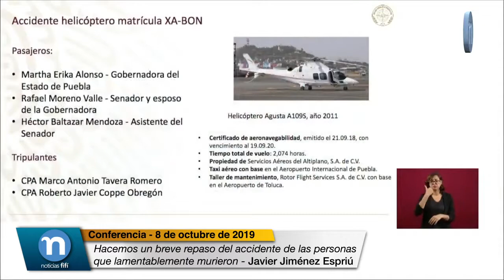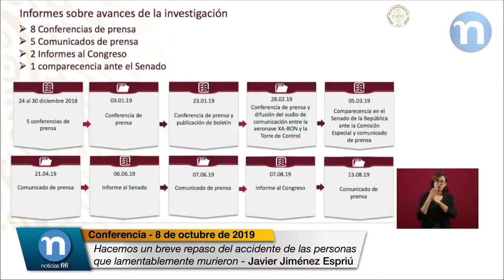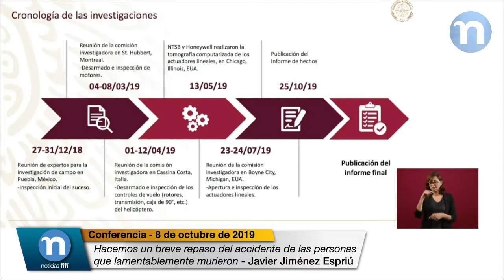Javier Jiménez Espriú, Secretario de Comunicaciones y Transportes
Javier Jiménez Espriú, Secretario de Comunicaciones y Transportes, informó el avance de las investigaciones del accidente donde perdió la vida la gobernadora de Puebla, Martha Érika Alonso y su esposo Rafael Moreno Valle Rosas, durante la conferencia mañanera del presidente Andrés Manuel López Obrador del martes 8 de octubre de 2017:

“Queremos informarles que a partir del lamentable accidente, hemos dado ocho conferencias de prensa, ahí están numeradas, cinco comunicados de prensa, dos informes al Congreso y una comparecencia, tanto del ingeniero Morán como mía ante la comisión que el Senado estableció para darle seguimiento al tema.”

“Recordamos a ustedes que por instrucciones del señor presidente, fueron agencias internacionales que se incorporaron con funcionarios de aeronáutica civil para hacer el análisis técnico del helicóptero. Hay fotoanálisis que hizo la fiscalía del estado de Puebla en relación con todo, las consecuencias de este lamentable accidente.”

“Recuerdo que están participando la EASA, que es la Organización Europea de Seguridad Aérea; la Agencia Federal de Aviación Civil de los Estados Unidos; la ANSV, que es la agencia italiana de seguridad también aérea, y la canadiense que tiene las mismas funciones. Esas agencias están trabajando. Y trabajaron también los fabricantes de la aeronave: Leonard, que es el fabricante del helicóptero; Pratt & Whitney, que el fabricante de las turbinas; y la Honeywell, que es la fabricante de la electrónica correspondiente.”